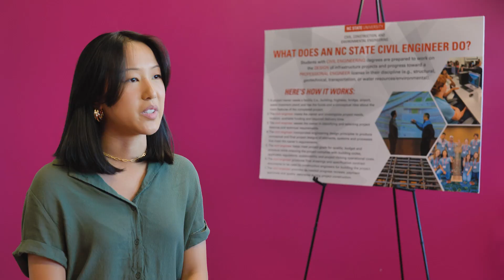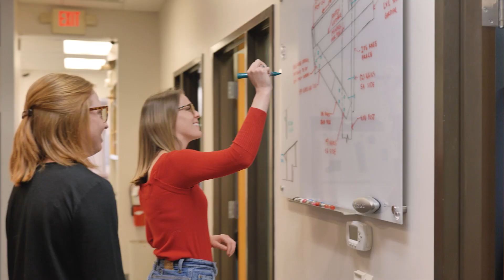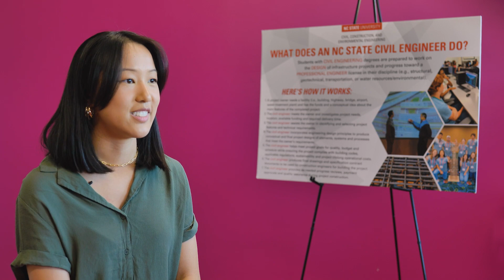Earning a civil engineering degree from NC State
What exactly is a civil engineer and what can you do with a degree in civil engineering from NC State? Recent CCEE alumni discuss the various roles of civil engineers, what sets NC State's civil engineering program apart from others, and why they are passionate about their work building a more sustainable future.